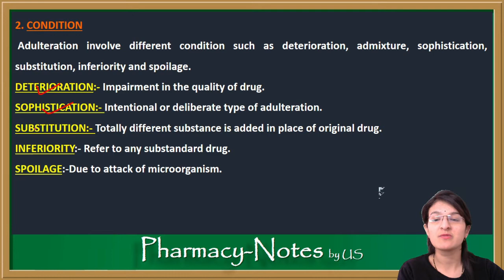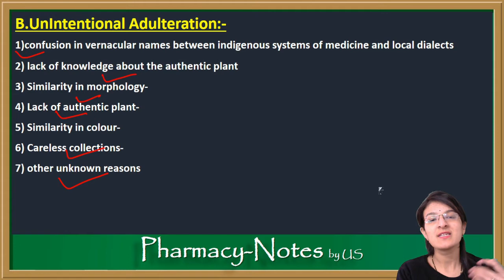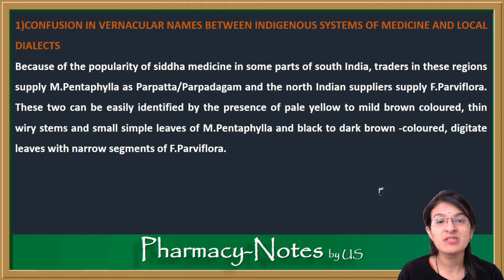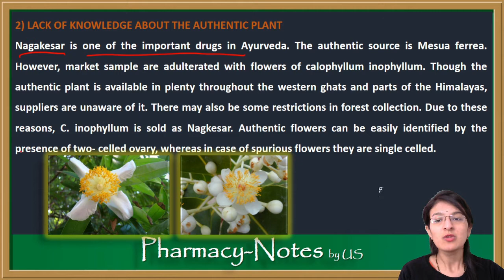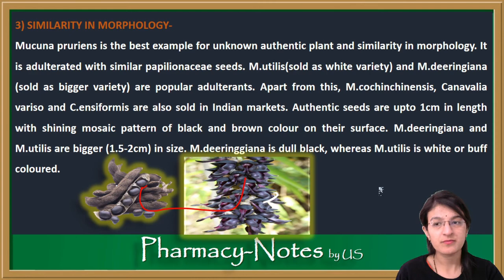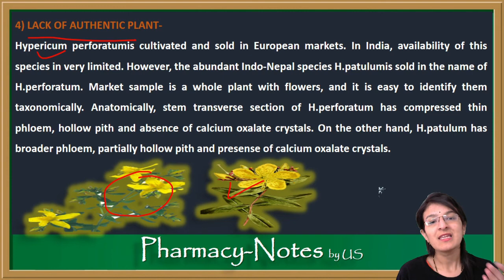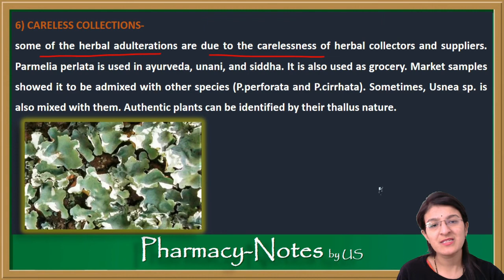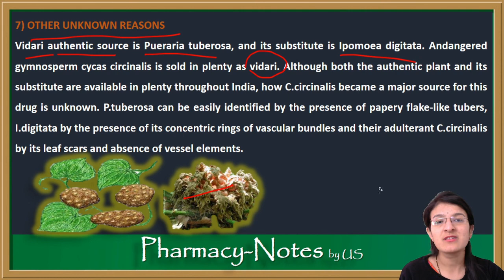Adulteration of crude drug and its type (part-2)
VIDEO CONTAIN TOPICS:
Adulteration of crude drug and its type (part-1)
The term adulteration is defined as substituting original crude drug partially or wholly with other similar looking substances. The substance, which is mixed, is free from or inferior in chemical and therapeutic property.
A.Intentional or Direct Adulteration
Scarcity of original drug
Production not sufficient
Expensive drug
B.Unintentional or Indirect Adulteration

thanks